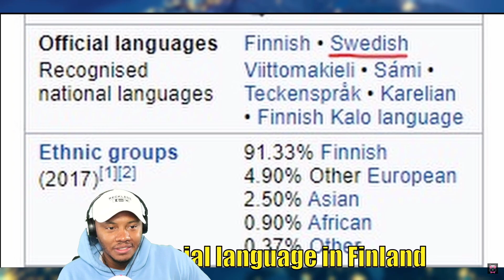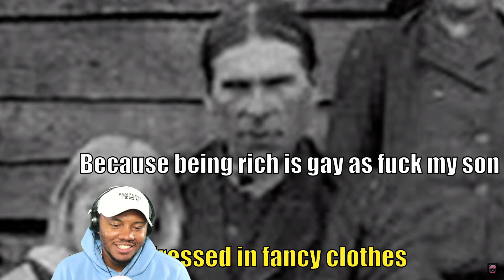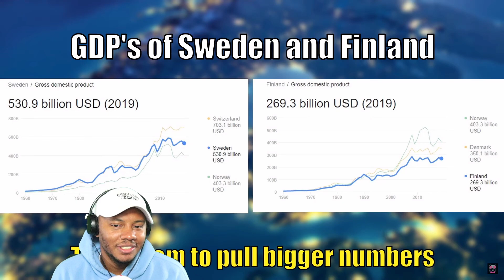AMERICAN REACTS To Sweden is the annoying neighbour of Finland